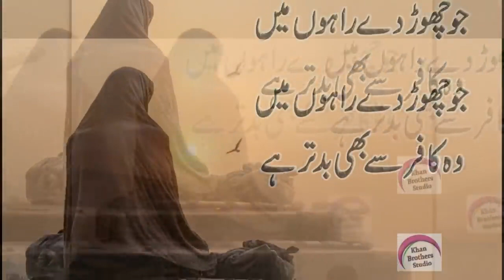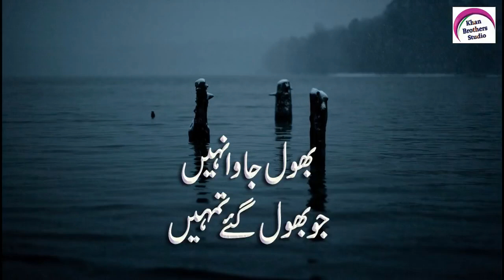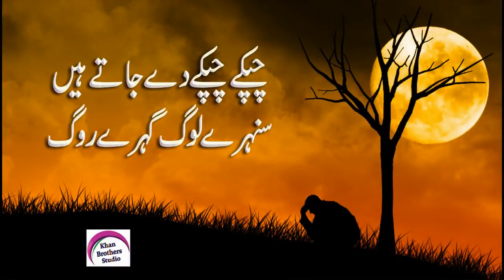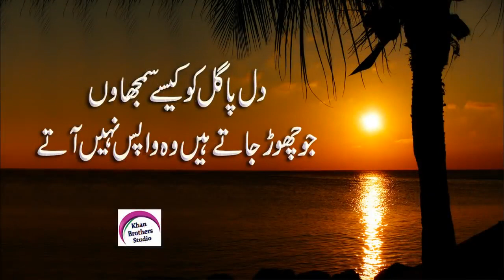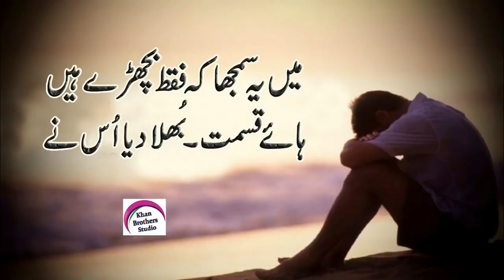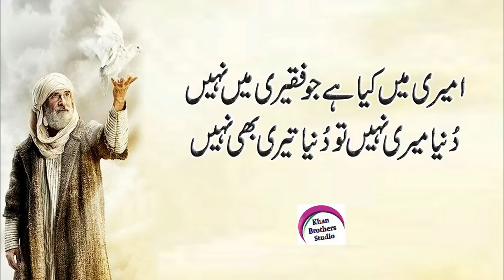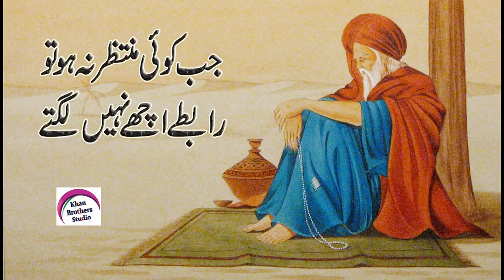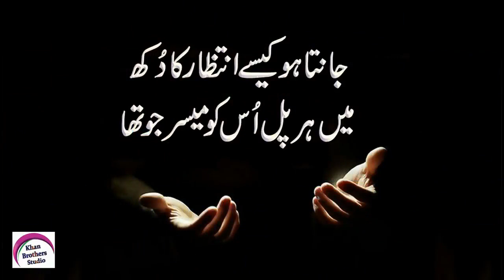New Urdu Sad Poetry 2 Line Urdu Poetry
New Urdu Sad Poetry   2 Line Urdu Poetry   Best Urdu Poetry Collection   Rj Shahzad Nasir   Urdu Shayari.Best Poetry .